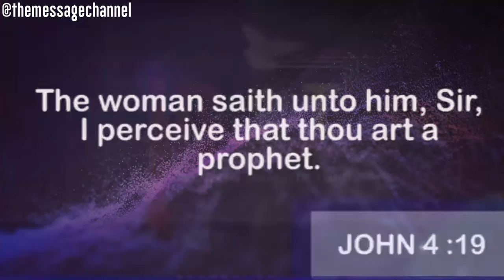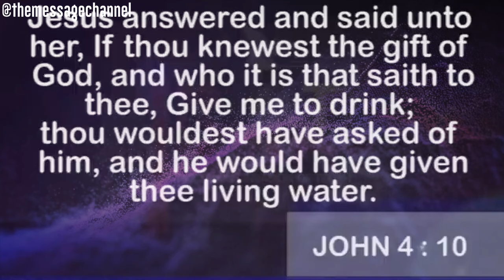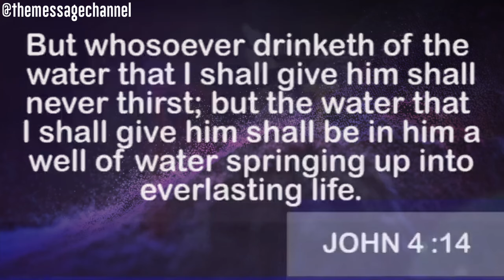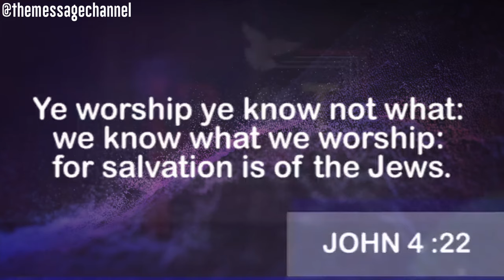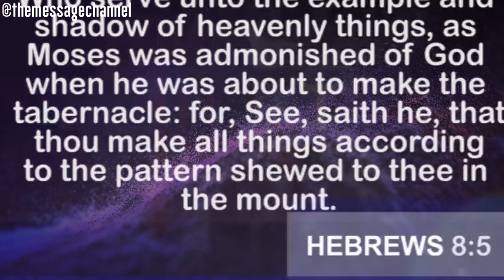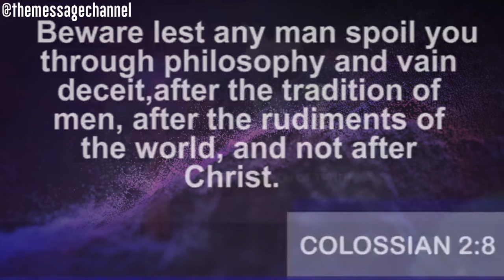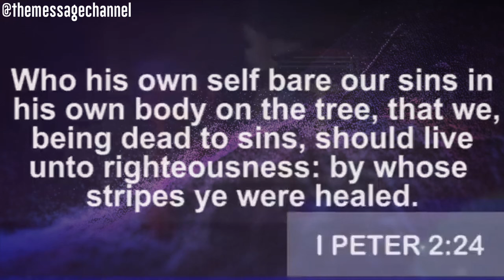WHAT DID JESUS MEAN BY 'WORSHIPPING IN SPIRIT AND TRUTH' - DR ABEL DAMINA